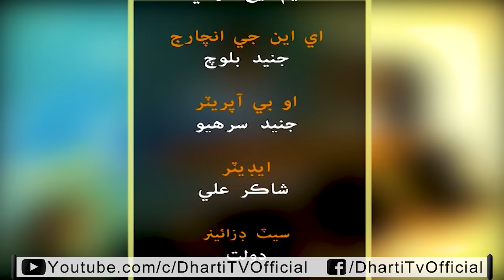Laughter House l Sohrab Soomro l Ali Gul Malah l Gamoo l Sher Dil l Guest: Master Fathe & Saba Khan